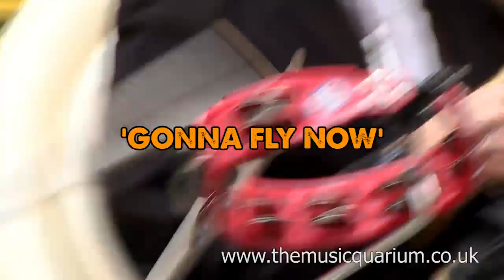Gold Diggers Brass Band (Live)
Gold Diggers Brass Band, featuring members of Hackney Colliery Band, perform live for 'Vertical Rush' in aid of 'Shelter' on 1st March 2012. :: 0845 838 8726)